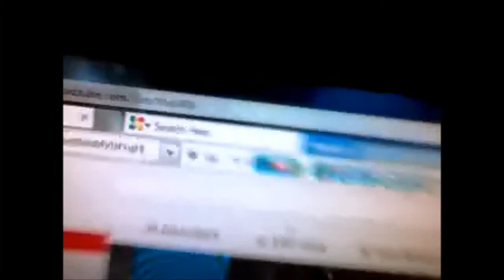Kids Going Crazy For 50 Subs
Thank you all for 50 subs, I know it's not much, but for me that is an accomplishment.
I've had my channel for nearly two and a half years and no one is going to stop me from expanding and growing this channel! Thanks for taking the time to read this and don't forget to rate, comment, and stay active.